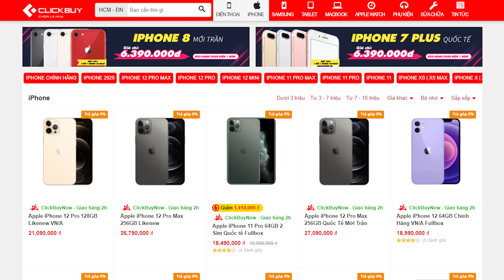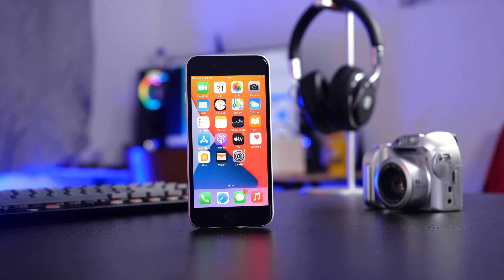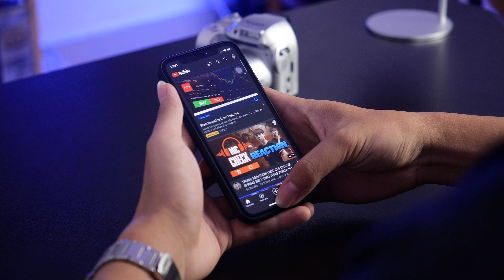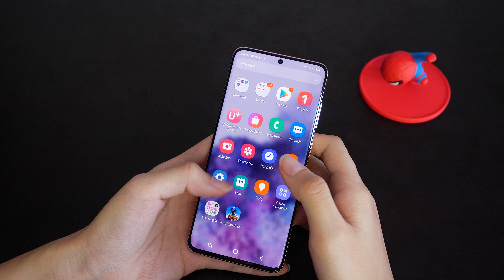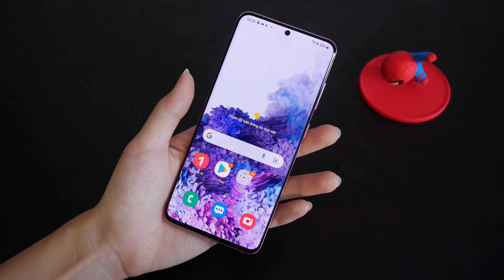iPhone SE 2020 - Nhỏ gọn - Mạnh mẽ nhưng có nên mua?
iPhone Se 2020 là mẫu máy nhỏ gọn nhưng mạnh mẽ với chip Apple A13 nhưng mạnh mẽ thôi là chưa đủ!

📞 Hotline bảo hành, kỹ thuật:
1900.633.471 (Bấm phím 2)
📞 Hotline hỗ trợ phần mềm: